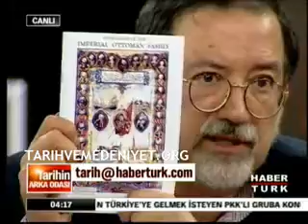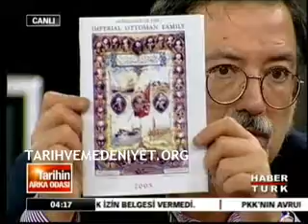Tarihin Arka Odası 25.10.2009 Kısım 36